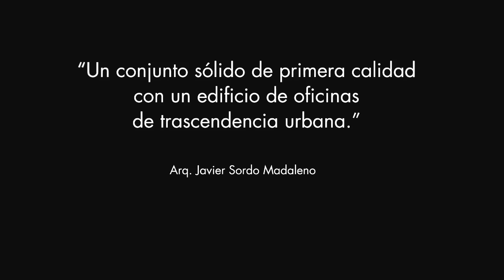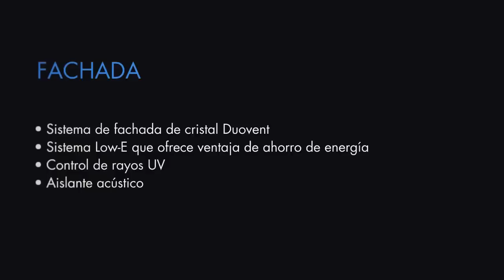Conoce Chroma San Pedro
"Un conjunto sólido de primera calidad con un edificio de oficinas de trascendencia urbana". - Arq. Javier Sordo Madaleno.